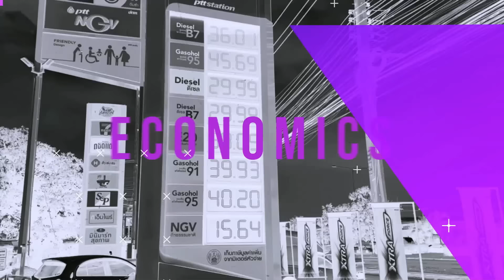เหยื่อรออาหารถูกทหารยิวยิงดับเกิน 116 ราย : News Hour Weekend 02-03-67 ช่วง1